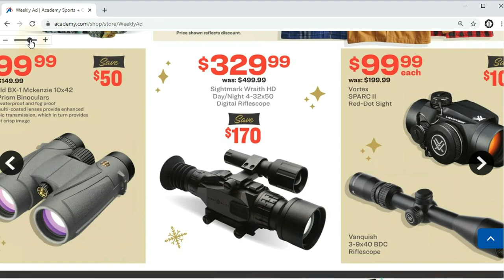No Guts No Glory On The Radrover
No Guts No Glory On The Radrover @JamesBondJB007, join me on another adventure on my electric ebike in 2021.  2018 Radrover Rad Power Bikes.  Ebike Vlog.  Fall and Winter season is here and birding in the Houston area is pleasant for the weather is much cooler and less humid. No Guts No Glory.

KBH-07 RED Balaclava Visor Mask with Adjustable Zipper Hat Skull Cap

Stay Warm When is Cold Windproof Winter Aviator Collection Trooper Trapper Hunting Hat Aviator Winter USA Flag Ushanka Bike (One Size, 4)- High Vis Mask (Black)

by Te-Rich

by Luditek

Ueasy L-Type Metal Binocular Fixed Bracket Tripod Adapter Mount Holder Tripod Bracket - for Connecting Binocular Telescope and Camera Tripod Universal

12x42 Binoculars for Adults with New Smartphone Photograph Adapter - 18mm Large View Eyepiece - 16.5mm Super Bright BAK4 Prism FMC Lens - Binoculars for Birds Watching Hunting - Waterproof (1.25 lbs)

LAKWAR Cell Phone Mount for Scope 360°Rotatable Universal Cell Phone Photo Adapter Mount Work with Binoculars, Microscope，Spotting Scope, and Astronomical Telescope, for iPhone, Samsung, LG, Sony Etc

by Beats